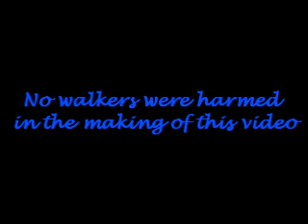CBMWalkers Xmas Bash 2010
Annual knees up at El Paraiso Restaurante, Parcent. A good time was had by all.